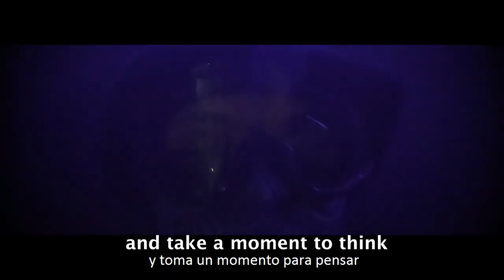[EN_ES_SUB][ 2019 G&G YOUR GREATEST GLORY VIDEO CONTEST ]Colombia_It's all a dream!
[EN_ES_SUB][ 2019 G&G YOUR GREATEST GLORY VIDEO CONTEST ]Colombia_It's all a dream!_SERGIO GOMEZ PIEDRAHITA